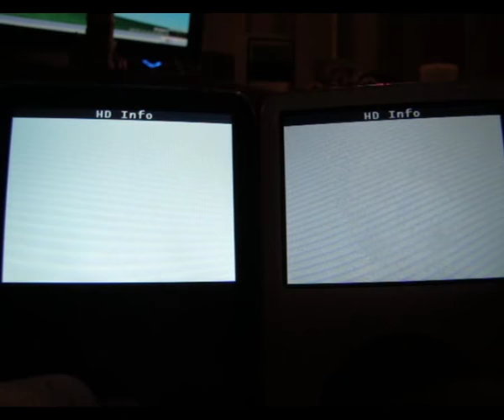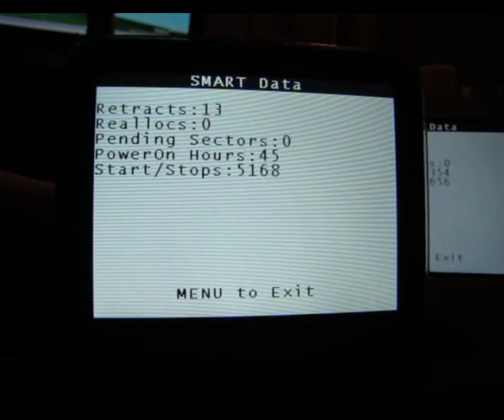iPod Video Hard Drive Info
Best way to find out how old and used an iPod is

Press MENU + Center until Apple Logo appears, then quickly press Left + Center until the white screen appears.

*-* The iPod on the left is a Fifth Gen. iPod ( with a 5.5 Gen display ) and the one on the left is also a Fifth Gen iPod with original display *-*